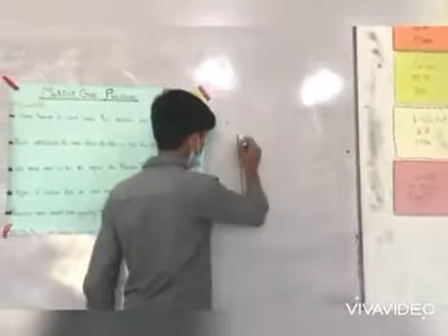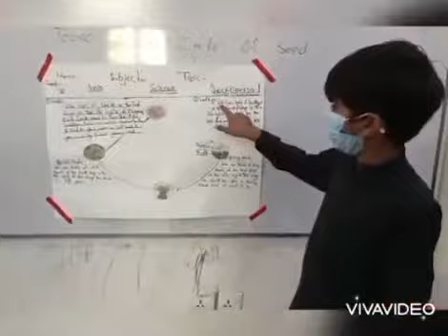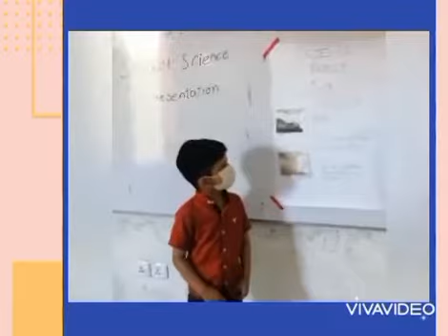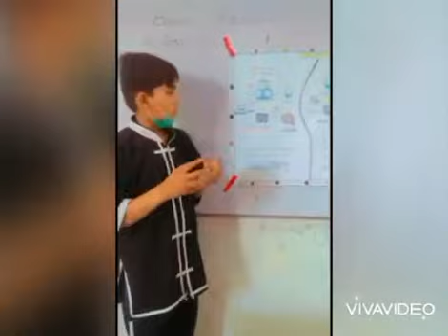Science Projects (PBL), hard work by our dear students.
PCISCS Jamshoro